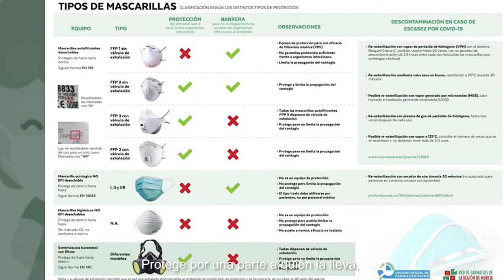5 9 MASKARA MOTAK Higiene eta Prebentzio Prestakuntza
[EUS] Arduradun nahiz hezitzaileek segurtasuna, higienea eta neska mutilen arlo emozionala lantzeko eta zaintzeko ardura dute jarduerak antolatzerakoan. Bideo honetan zehazki, Maitane Eguiluz erizainak maskara mota ezberdinen inguruan arituko zaigu.

[ES] Las personas responsables, los educadores y las educadoras tienen que trabajar y cuidar la seguridad y la higiene, así como el aspecto emocional de los niños, las niñas y adolescentes a la hora de organizar actividades con ellos y ellas. En concreto, en este vídeo, la enfermera Maitane Eguiluz nos enseñará qué tipo de mascarillas existen.